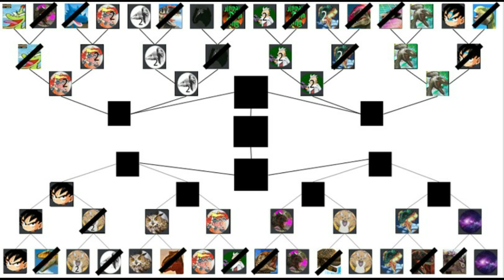Dinosaur King Arcade Discord Tournament Last 16 - SpectralMegalosaurus vs Bailey (2nd Entry)